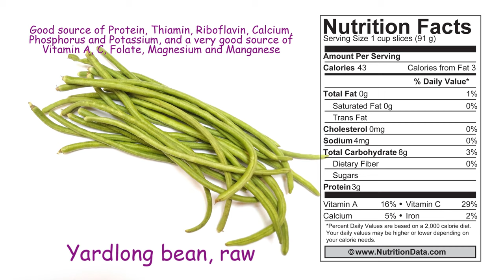Yardlong bean, raw (Nutrition Data)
This food is low in Saturated Fat, and very low in Cholesterol and Sodium. It is also a good source of Protein, Thiamin, Riboflavin, Calcium, Phosphorus and Potassium, and a very good source of Vitamin A, Vitamin C, Folate, Magnesium and Manganese.